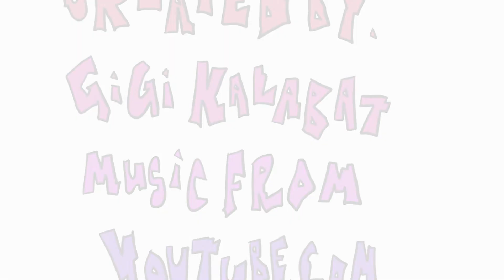YACHT CLUB ANIMATION STARRING LIL YACHTY FT. JUICE WRLD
Animation by Gigi Kalabat created in Adobe AfterEffects, Procreate, and Character Animator.